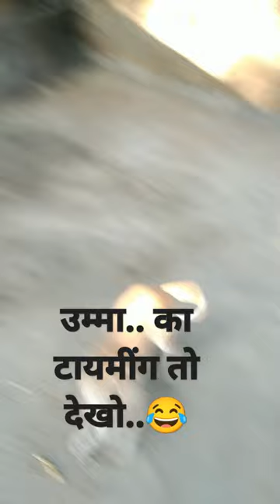पतली कमरीया बोले..😂😂